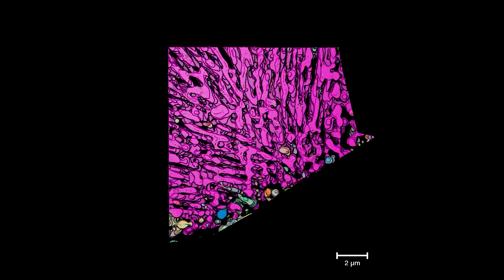3D visualisation of discontinuous precipitation in magnesium alloy AZ80 [DATA]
3D visualisation of discontinuous precipitation in AZ80 (Mg-8wt.% Al-0.5Zn-0.1Mn) created using plasma focussed ion beam serial sectioning in the scanning electron microscope. Colour scheme: all connected precipitation is coloured the same. Dataset for the paper entitled 'Discontinuous precipitation in Mg-Al alloy studied in 3-dimensions'.

Credits: Alec E. Davis, Jack Donoghue, Matthew Lawson, Jiaxuan Guo, Joseph Robson.